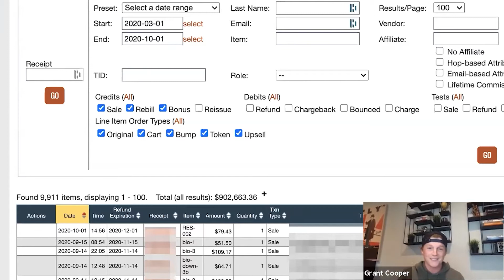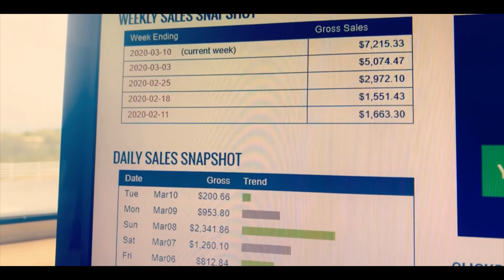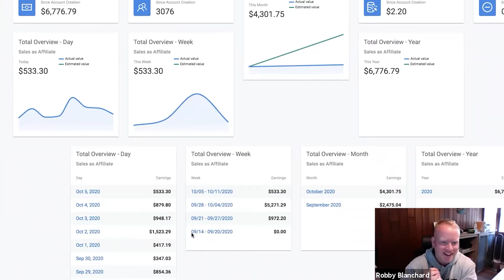Commission Hero Pro Full Access by Robby Blanchard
Commission Hero Pro Training

12 THINGS YOU NEED TO KNOW ABOUT COMMISSION HERO PRO
REGISTRATIONS for the Commission Hero Pro Open FROM March 23rd to April 7th 2021!
The commission Hero Pro is a more extended version than Commission Hero because It has new things such as done for you resources, software and more training on getting traffic. Now is the time to find how to make money from the comfort of your home. This article is a Commission Hero Review and I’ll explain the 12 things you need to know about this program. Also, this commission hero reviews has all the information needed if you want to take action.

If the answer is YES, truly I suggest extra and laser focus in the next words because the commission Hero Pro can help you with that.

I’LL TELL YOU MY STORY…

Due to the Coronavirus pandemic (COVID 19) many people don’t have work or they are trying to earn some bucks on the internet.

It happened to me, you know very sad that the company for who I worked for fired me, even with I had good results in the last year because I sold approximately 400,000 USD over the year with good profit and they not care at all.

Additionally that is the reality of a lot of people who don’t have multiple streams of income and they don’t know what to do.

Therefore I decided that I’m not going to work for no one else, instead I’m going to take action and learn skills to improve me.

I waste to much time working for someone else!

I truly suggest think about it, because maybe you have a job now but you don’t know what is going to happen tomorrow. If you have a job now is the time to invest in you and if you don’t have one I suggest to you go ALL IN my friend.

In addition if you want to get better in your life you need to take action and develop new skills, accordingly of the things you want in life.

Well let’s get back to the program, in fact the Commission Hero Pro will be available for registration on March 23. This program was created for Robby Blanchard.

Truly I suggest you to download this Book for FREE: Get The $26 Million Dollar Case Study and Achieve Financial Freedom In As Little As 4 Hours A Week…

1. Who is Robby Blanchard?
Roby Blanchard Commission hero proRobby is the CEO of Blanchard Media LLC. From Massachussetts, Robby graduated from Fitchburg State College with an MBA. His company offers campaign management services, coaching, etc.

Robby Blanchard is a man who started his career as a fitness center owner, but that business started to going downhill and he didn’t have other choice that file for bankruptcy.

Most people give up but not Robby!

He turned to online marketing without any knowledge or experience on that field. The first website he stumbled on was Clickbank. Where he started searching for high converting offers.

Robby wrote a book called “How to make USD 1,000 per day”, where he teaches people how to make one thousand dollars per day with no business experience, product or a team.

Also, you can verify Robby’s Instagram, in which he has over 302 K followers.

What is doing Robby Blanchard today?

Robby sells various products and other services and he does Commission Hero Live events as well. I suggest you read the $26 million case study How ordinary people are using the simple 3 step method to make at least $26,000 extra per year at home, if you haven’t read it, so you can discover the KEY to making $ 1000 per day online. Most people start with nothing like Robby: with no email list, no product and zero experience.

Clickbank commission Hero Pro

In Commission Hero Pro Training, Robby explains how to use the proven methods to earn $ 1000 per day.

Long story short, with a bit of luck, Robby make some sales and he started to dig deeper to find out how to make money online. He achieve excellent results after many tests on this system.

Robby earns thousands of dollars every day and makes millions with his businesses given a lot of value to his clients.